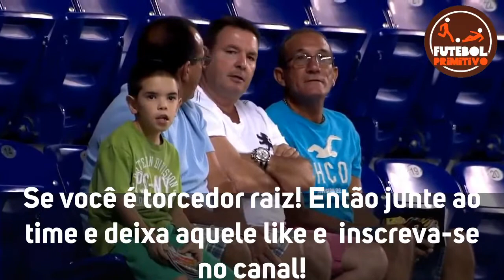BAHIA 3 X 3 BOTAFOGO | BRASILEIRAO SUB-17 | MELHORE MOMENTOS 03/11/2020